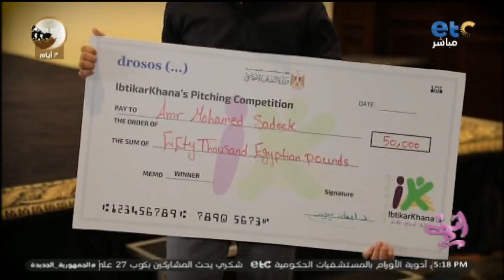الحلقة الكاملة| انتي| طرق الوقاية من أمراض التخاطب - تدريبات اليقظة الذهنية لفهم المشاعر المتداخلة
الحلقة الكاملة| انتي| مؤشرات وطرق الوقاية من أمراض التخاطب وتعثر الحديث لدى الأطفال مع د. رشا سامي"استشاري أمراض التخاطب" - استخدام تدريبات اليقظة الذهنية لفهم المشاعر المتداخلة مع سماح أبو السعود"مدربة اليقظة الذهنية"

 برنامج اجتماعى لكل ست مصرية و المرأة العصرية، حيث يطرح البرنامج موضوعات اجتماعية مهمة ونصائح مفيدة تخص المرأة و اهتماماتها، ويعرض المشاكل والقضايا العصرية. تقديم الإعلامية سارة حنفي و فرح شعبان .. انتظرونا من الأحد إلى الخميس الساعة 5 مساء بتوقيت القاهرة